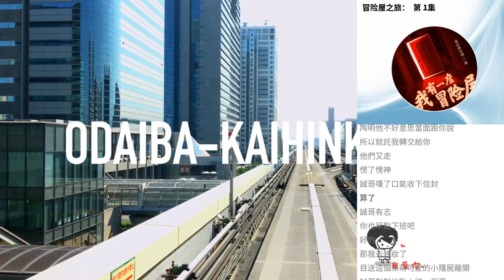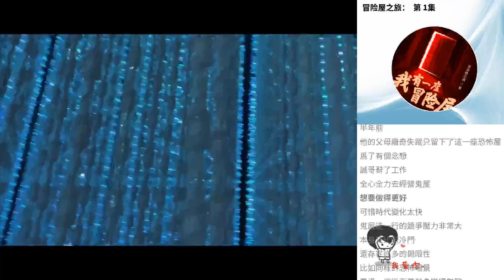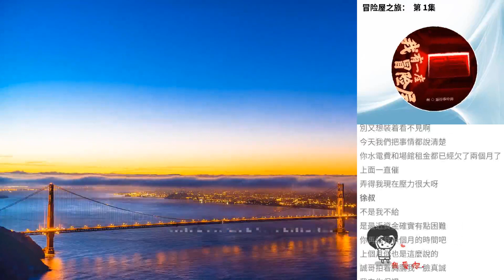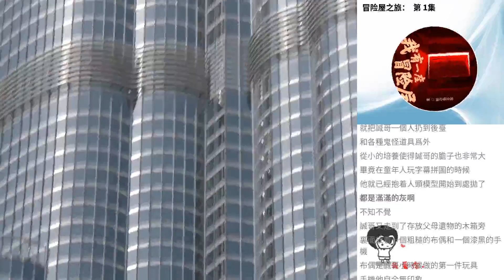冒險屋之旅： 第 1集